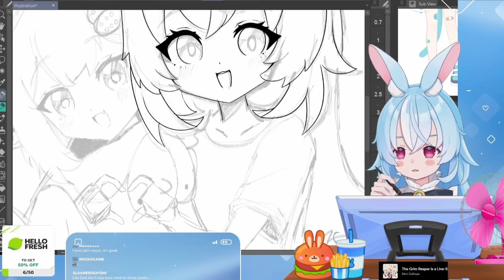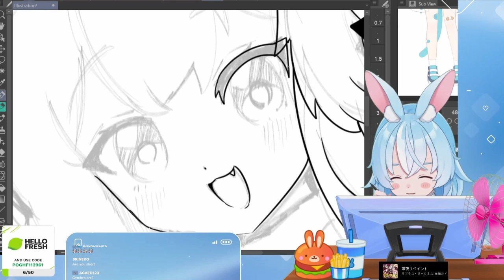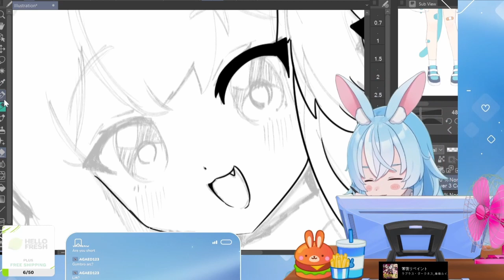Nanobites - When a Community Gets TOXIC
Vtuber Nanobites, talks about her experiences with "normies" and the negative effects they have on a community and how we should be more proactive in spreading positivity instead of complaining about everything.

A VTuber (ブイチューバー) or virtual YouTuber (バーチャルユーチューバー), is an online entertainer who uses a virtual avatar generated using computer graphics. Real-time motion capture software or technology are often—but not always—used to capture movement. The digital trend originated in Japan in the mid-2010s, and has become an international online phenomenon in the 2020s. A majority of VTubers are English and Japanese-speaking YouTubers or live streamers who use avatar designs. Although the term is an allusion to the video platform YouTube, they also use websites such as Niconico, Twitch, Twitter, and Bilibili.

The first entertainer to use the phrase "virtual YouTuber", Kizuna AI, began creating content on YouTube in late 2016. Her popularity sparked a VTuber trend in Japan, and spurred the establishment of specialized agencies to promote them, including major ones such as Hololive Production, Nijisanji, and VShojo.